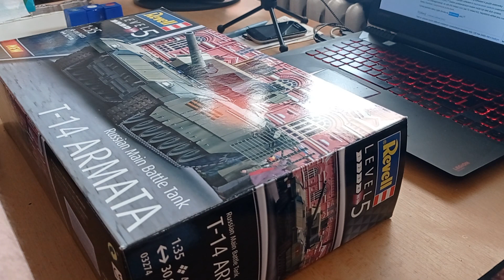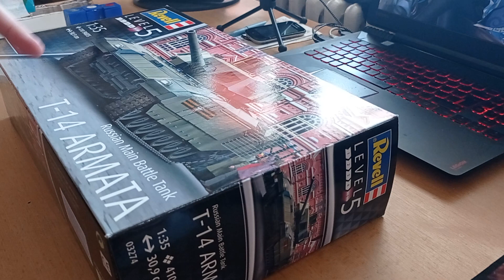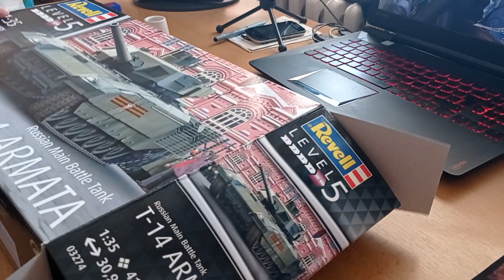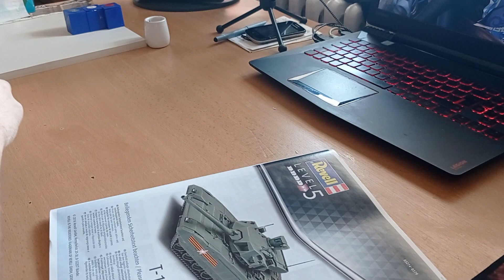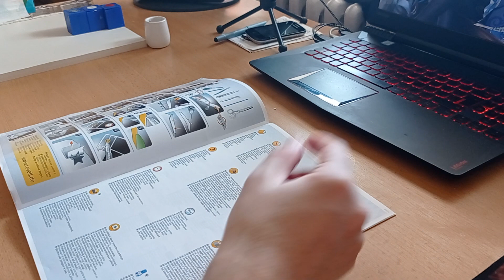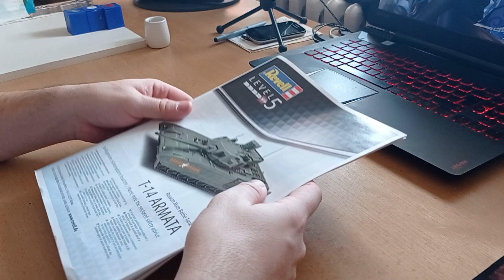T-14 ARMATA bojový tank 1.část Březen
Výrobce : REVELL Level 5
Číslo vyrobené série : 03274
Vyrobeno v 2018
Země původu : RUSKO

Tank je vybaven novým dálkově ovládaným vysokotlakým kanónem ráže 125 mm 2A82–1M s hladkým vývrtem.
Do roku 2020 mělo být vyrobeno 100 kusů ..
Výroba jednoho tanku vyjde zhruba na 250 milionů rublů.